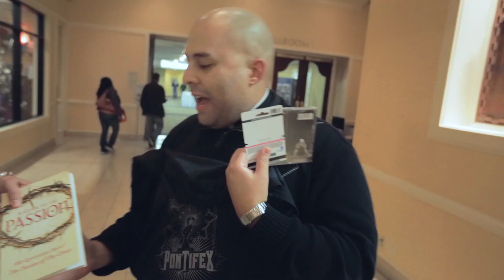Friday Giveaway 02.15.13 (Fr. Joseph)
What's your favorite donut?

This week we are giving away a Fr. Pontifex T-Shirt, a Book, and a $15 gift card to Dunkin Donuts!

All submissions must be in by 11:59pm on February 10, 2013. Make sure you leave a comment on our Friday Giveaway post on our Facebook page: ‪